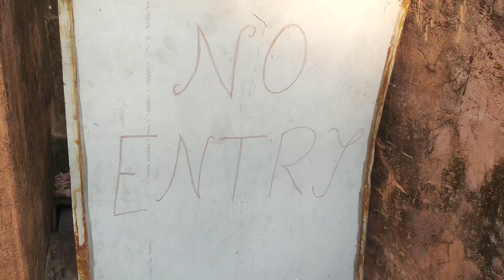miniglovevlog "shivsagar college tour”